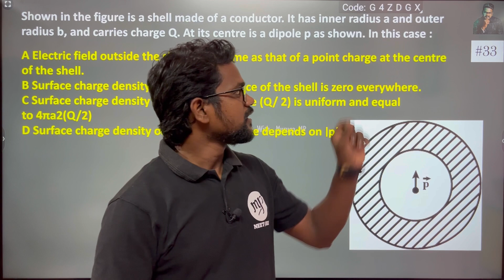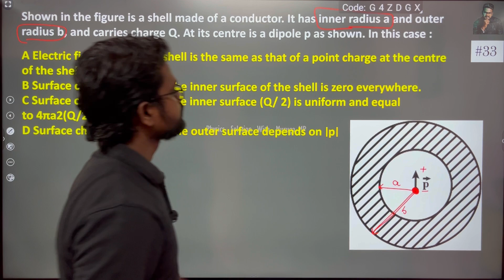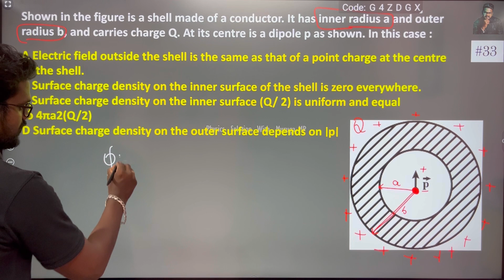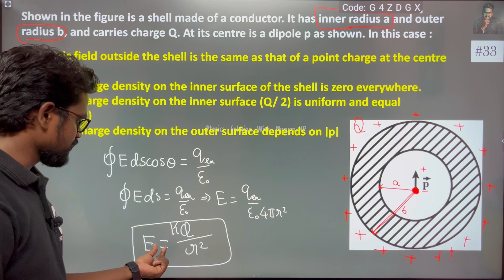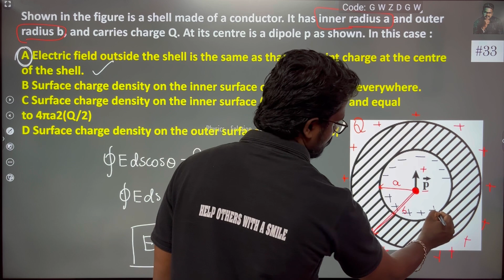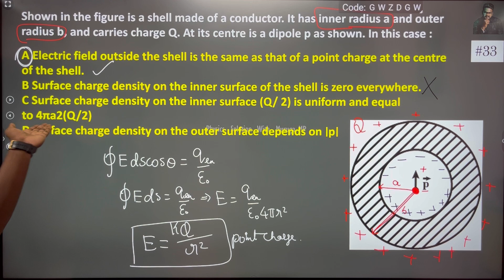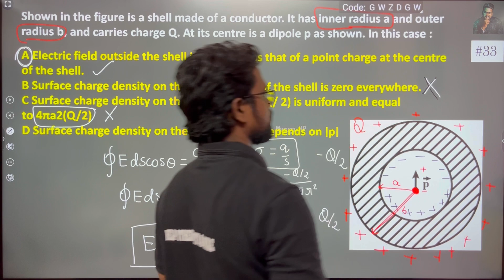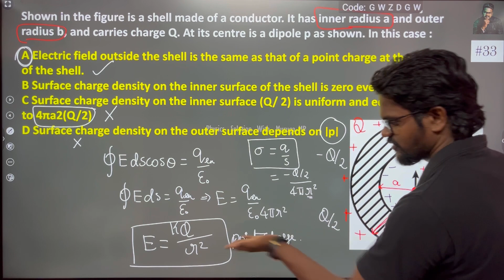Shown in the figure is a shell made of a conductor. It has inner radius a and outer radius b, and